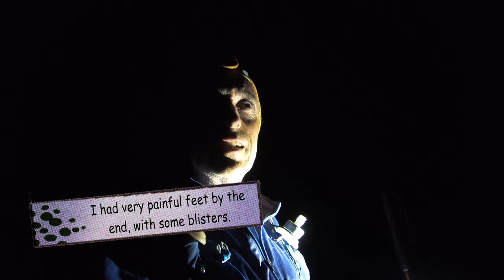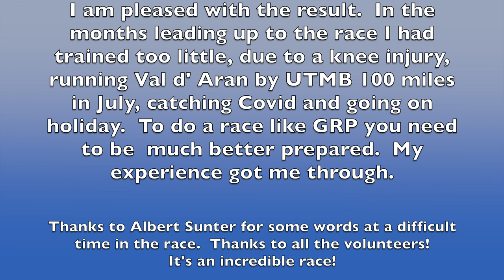GRAND RAID DES PYRÉNÉES 2022. One of Europe's toughest 100 mile races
My odyssey attempting the Grand Raid des Pyrénées in 2022.  Without doubt one of the hardest and most spectacular 100 mile races in Europe.  GRP 2022